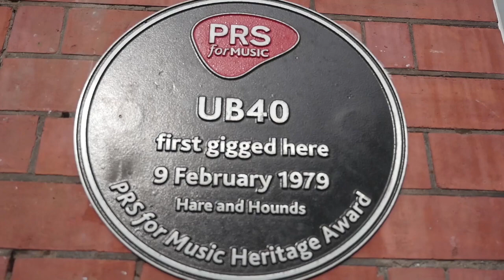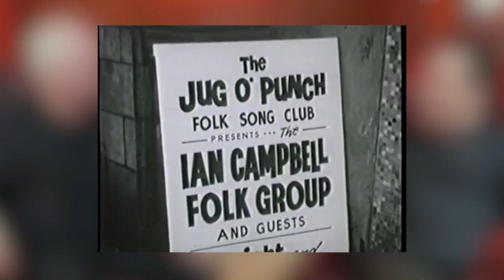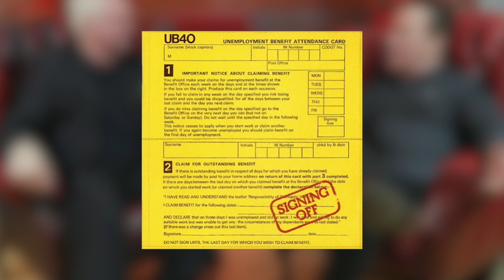Robin Campbell Life Stories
Robin Campbell from UB40 talks to Des Tong about his life and career in UB40.